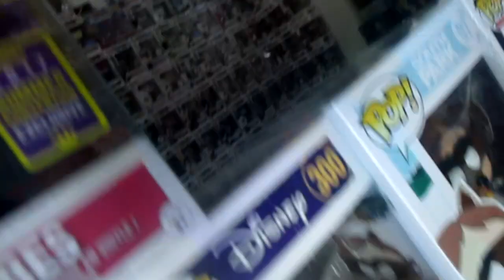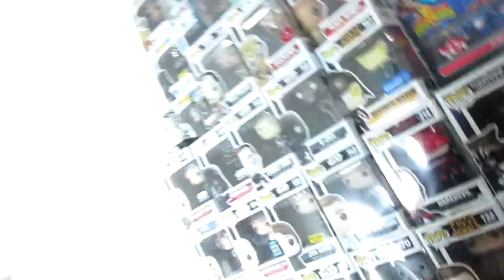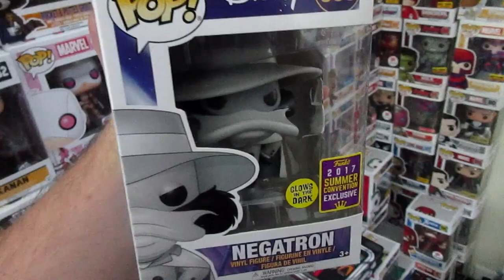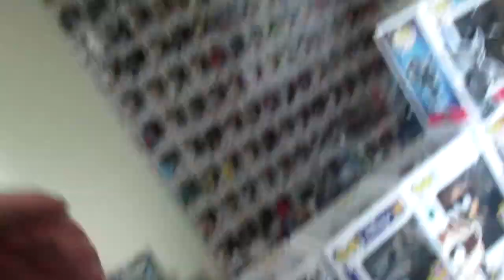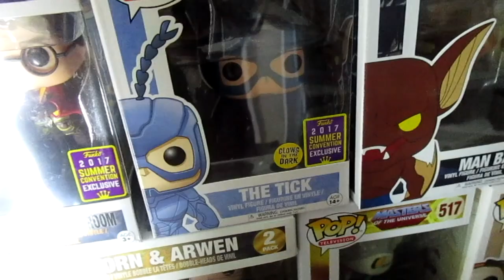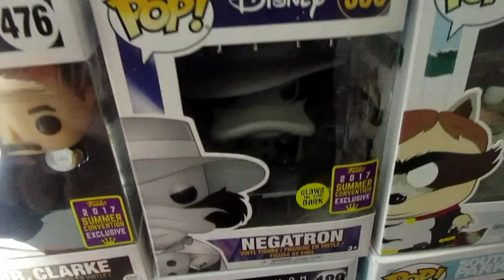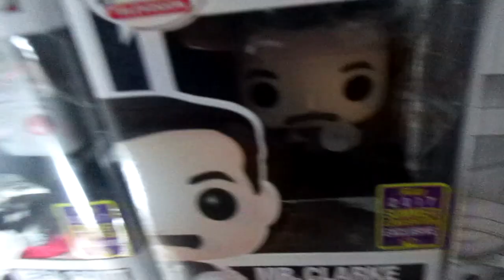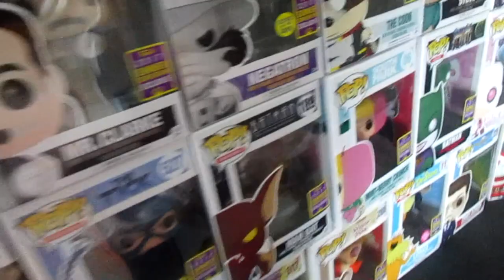SDCC 2017 FUNKO POP HAUL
SDCC Day One Funko Pop Hunt!!!
Join me as I talk about my San Diego Comic Con Funko POP Experience!!!